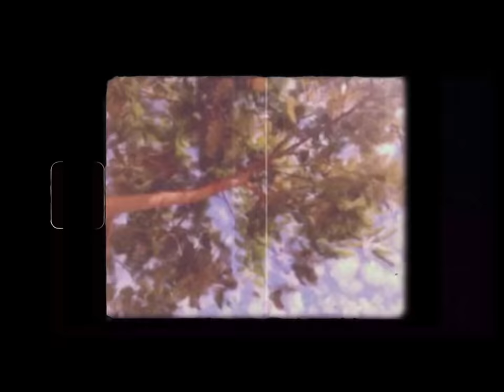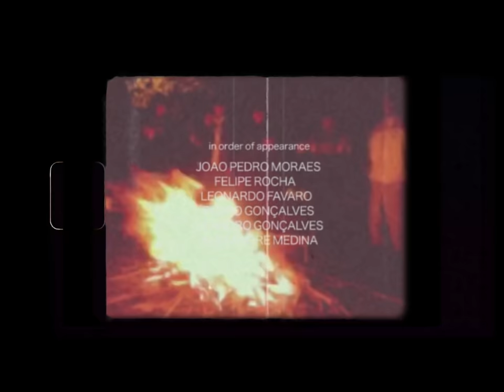CINCO by Leonardo Beazotto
Featuring Leo Favaro, Joao Pedro Moraes, Felipe Rocha, Alexandre Medina, Pedro Gonçalves
and Leandro Gonçalves (Guest Appearance).

CINCO - 5 Skaters, 5 Days, One City: Sertaozinho / SP hometown of Leo Favaro.

Filmed & Edited by Leonardo Beazotto